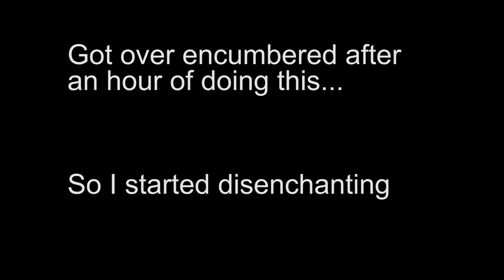SKYRIM : Caveman joins the Thieves Guild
CavemanRio joins the Thieves Guild and proves to be capable of listening to directions.